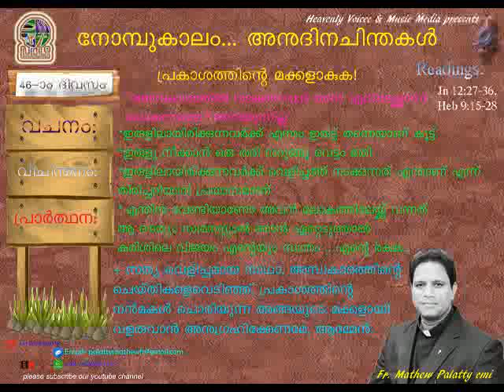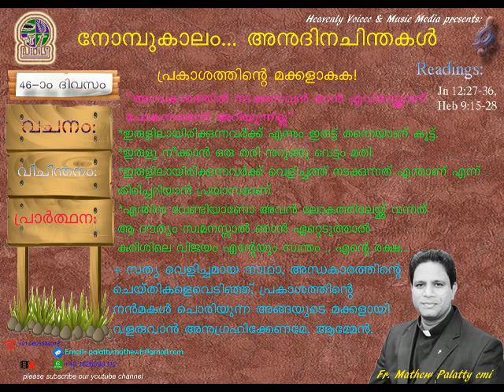Lent Season Meditations Day-46, Fr. Mathew Palatty cmi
May God bless you! Lent Season Meditations - Day 46